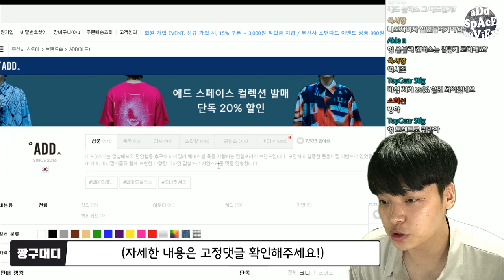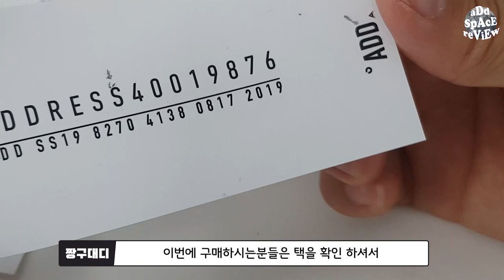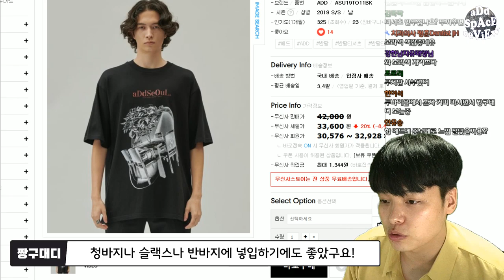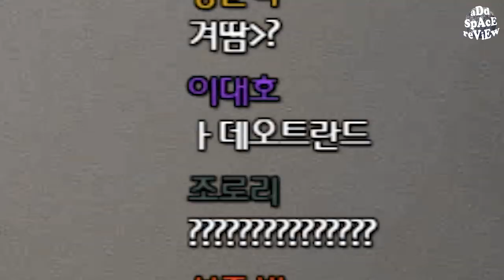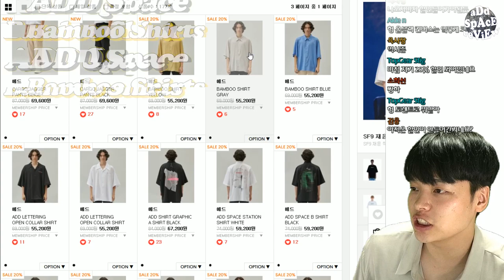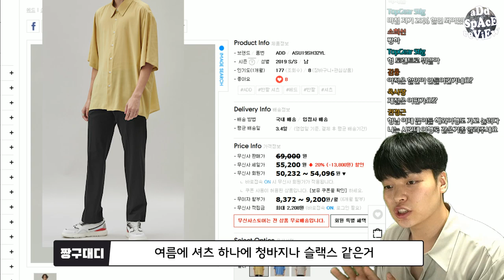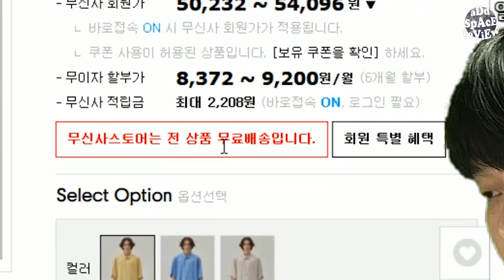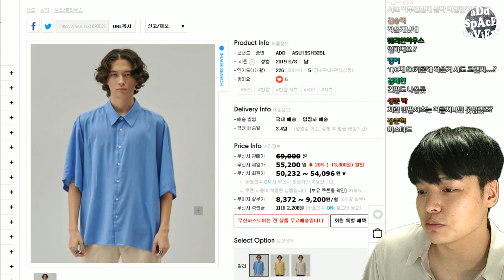프린트 티셔츠 진짜 예뻐요..!!! 지금 입기에도 정말좋은 에드 티셔츠&셔츠 소개! 【쇼핑디렉터】